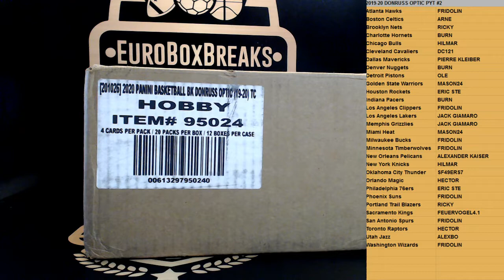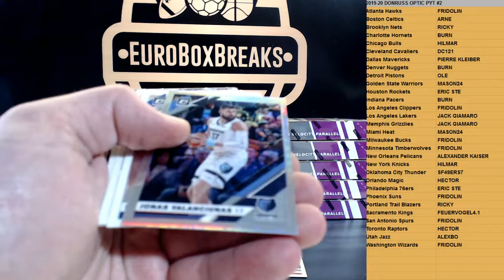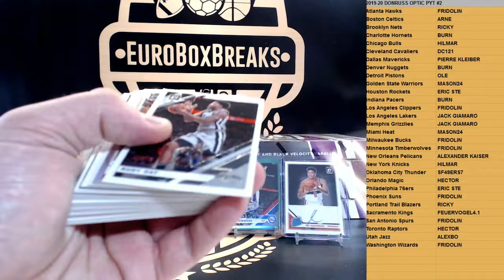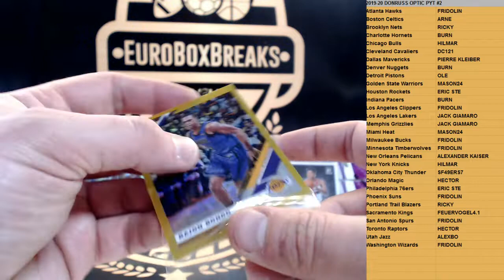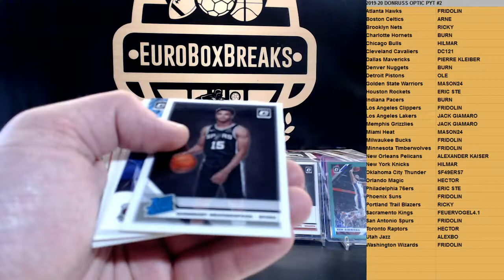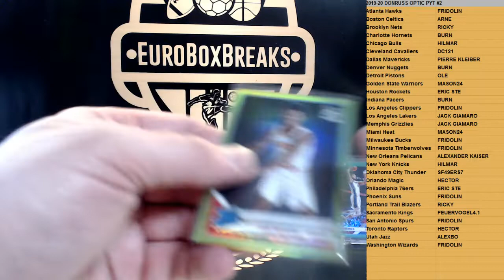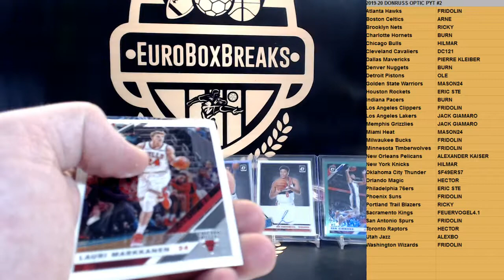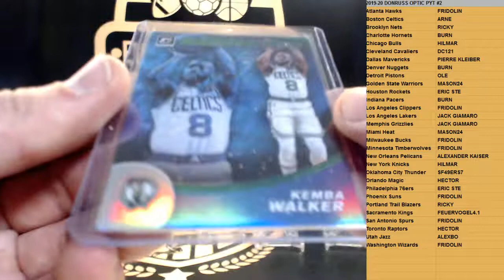2019-20 Donruss Optic Basketball PYT Case Break #2